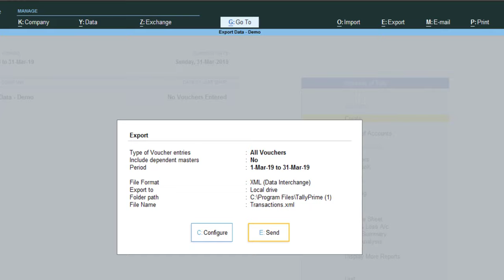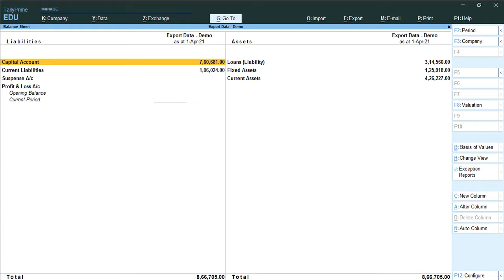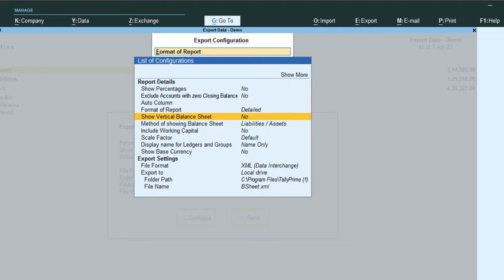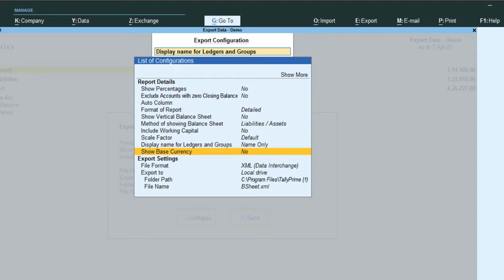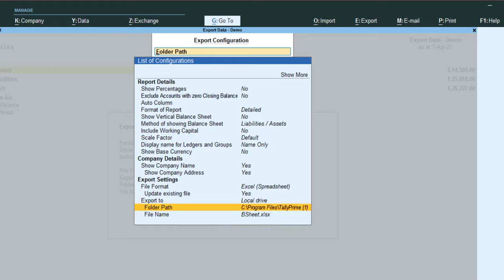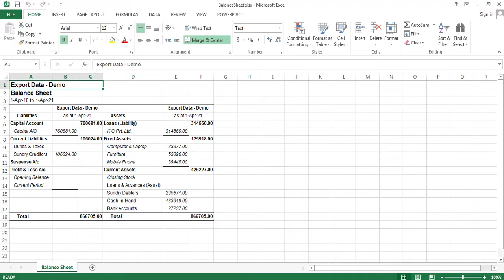Export Tally Prime Data to Excel in Hindi | Export Balance Sheet & P&L from Tally Prime to Excel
You will learn how to Export Balance Sheet, Profit & Loss Account, Trial Balance, Ledgers, Vouchers in Excel , PDF, or JPEG format directly from Tally Prime Step by Step in Hindi.

You will learn Data Export Settings.